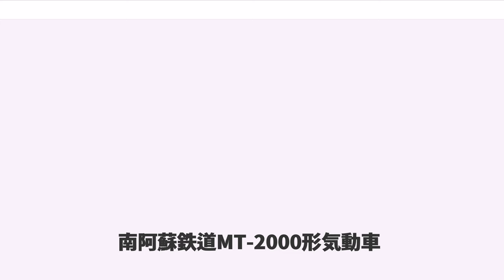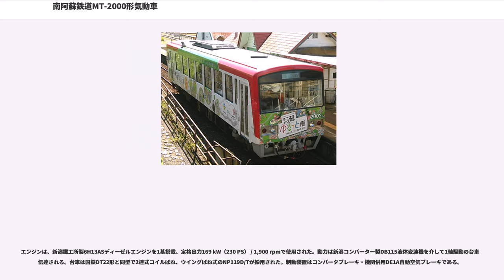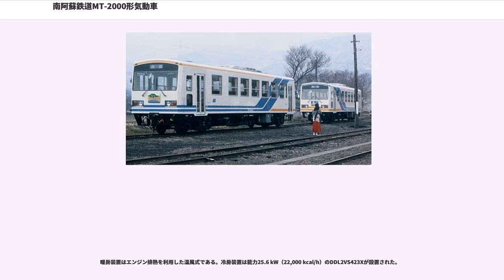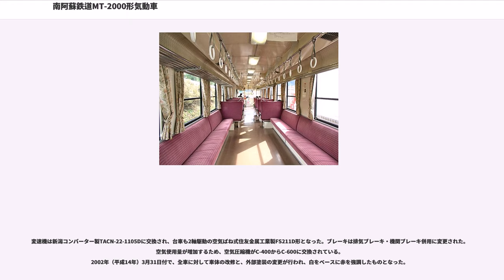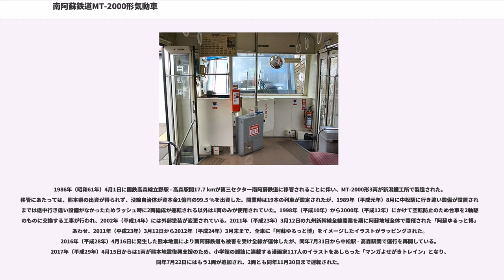南阿蘇鉄道MT-2000形気動車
南阿蘇鉄道MT-2000形気動車 （みなみあそてつどうMT-2000がたきどうしゃ）は、1986年（昭和61年）に3両が製造された南阿蘇鉄道の気動車である。1998年（平成10年）から2000年（平成12年）にかけて全車走行装置が交換され、南阿蘇鉄道MT-2000A形気動車 （みなみあそてつどうMT-2000Aがたきどうしゃ）となった。本項ではMT-2000A形についてもあわせて記載する。

1986年（昭和61年）4月に日本国有鉄道（国鉄）の特定地方交通線であった高森線を第三セクターに転換して開業した南阿蘇鉄道が開業に際して準備した気動車3両である。新潟鐵工所製のNDCと呼ばれるレールバス型気動車として最初期に製造された車両であり、車体長が15.8 mとなっている。エンジンは、新潟鐵工所製6H13ASディーゼルエンジンを169 kW（230 PS）に設定して採用した。全車正面非貫通式、両運転台、トイレなし、各車両に愛称がつけられている。1998年（平成10年）から2000年（平成13年）にかけて全車空転防止のため変速機、台車などの走行装置が交換され、MT-2000A形に形式変更されている。

新潟鐵工所の軽快気動車NDCとして最初期に製造されたもので、15.8 mの車体を初めて採用した。前面非貫通式、乗務員室は左側で、乗務員用扉は設けられていない。折り戸の客用扉が片側2か所、運転室がない側は車端に、運転室がある側は運転室小窓の直後に設けられた。運転席の小窓は上下2枚設けられ、床面近くまで延長されている。扉間には上段固定、下段上昇の幅1,200 mmの窓6組と900 mm幅の窓1組が設けられた。運転台室がない側の扉と、客用窓の間に360 mm幅の小窓がある。全車トイレの装備はない。外部塗装は白をベースとし、火の国熊本の阿蘇山と清流の白川をアレンジしたオレンジ色と水色の帯が巻かれた。

車内セミクロスシートで車体中央部に4人掛けボックスシートが通路の両側に4組ずつ配置されている。全車ワンマン運転用の機器を備える。
エンジンは、新潟鐵工所製6H13ASディーゼルエンジンを1基搭載、定格出力169 kW（230 PS） / 1,900 rpmで使用された。動力は新潟コンバーター製DB115液体変速機を介して1軸駆動の台車に伝達される。台車は国鉄DT22形と同型で2連式コイルばね、ウイングばね式のNP119D/Tが採用された。制動装置はコンバータブレーキ・機関併用DE1A自動空気ブレーキである。

暖房装置はエンジン排熱を利用した温風式である。冷房装置は能力25.6 kW（22,000 kcal/h）のDDL2VS423Xが設置された。

南阿蘇鉄道は全長17.7 kmのうち約8.7 kmが20 ‰以上の勾配となっており、1軸駆動のMT-2000形は線路条件によっては空転が発生し、定時運行に支障することがあった。2軸駆動の新型車に置き換えるか、MT-2000形を2軸駆動化するかの検討ののち、MT-2000形の2軸駆動化が決定され、1998年（平成10年）から2000年（平成12年）にかけてMT-2000形3両のエンジン以外の主要機器をほぼすべて交換する工事が行われ、形式もMT-2000A形に変更された。

変速機は新潟コンバーター製TACN-22-1105Dに交換され、台車も2軸駆動の空気ばね式住友金属工業製FS211D形となった。ブレーキは排気ブレーキ・機関ブレーキ併用に変更された。空気使用量が増加するため、空気圧縮機がC-400からC-600に交換されている。
2002年（平成14年）3月31日付で、全車に対して車体の改修と、外部塗装の変更が行われ、白をベースに赤を強調したものとなった。

1986年（昭和61年）4月1日に国鉄高森線立野駅 - 高森駅間17.7 kmが第三セクター南阿蘇鉄道に移管されることに伴い、MT-2000形3両が新潟鐵工所で製造された。移管にあたっては、熊本県の出資が得られず、沿線自治体が資本金1億円の99.5 %を出資した。開業時は19本の列車が設定されたが、1989年（平成元年）8月に中松駅に行き違い設備が設置されるまでは途中行き違い設備がなかったためラッシュ時に2両編成が運転される以外は1両のみが使用されていた。1998年（平成10年）から2000年（平成12年）にかけて空転防止のため台車を2軸駆動のものに交換する工...